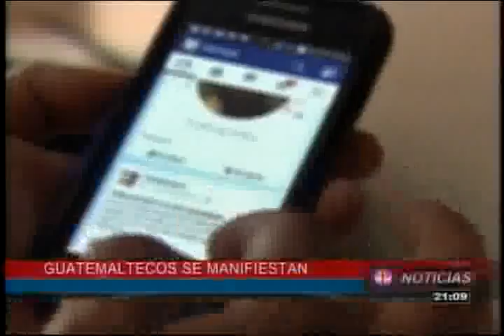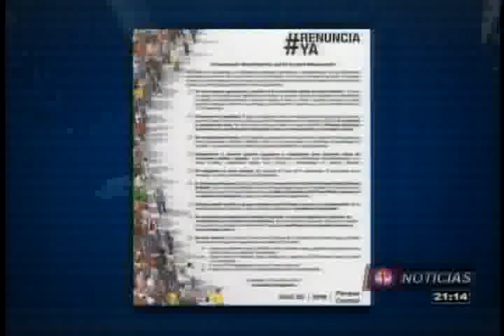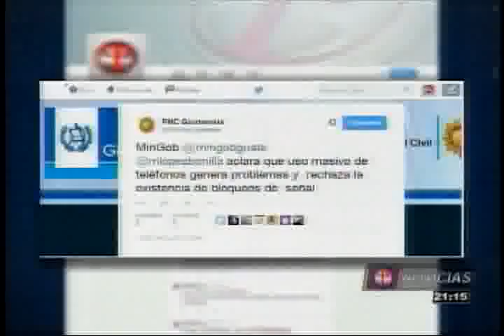EMISIÓN T13 NOTICIAS / 25 DE ABRIL DE 2015 - BLOQUE 1